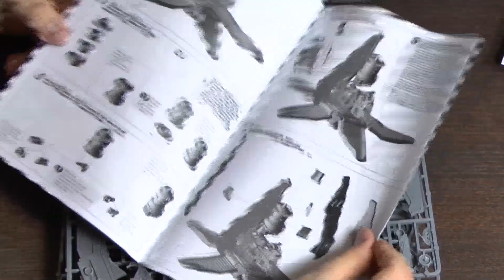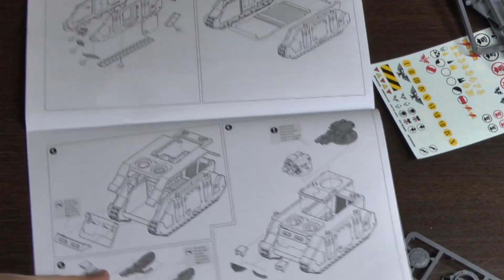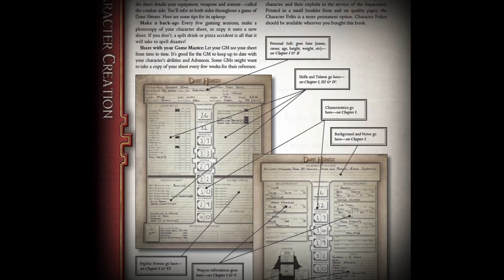Анбоксинг Страйкфорс Космического десанта ВМ 42